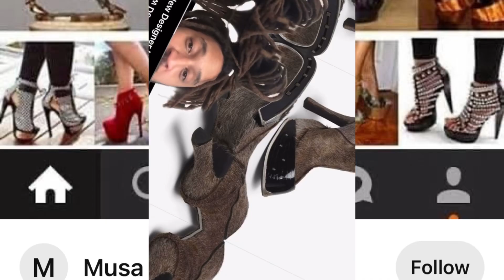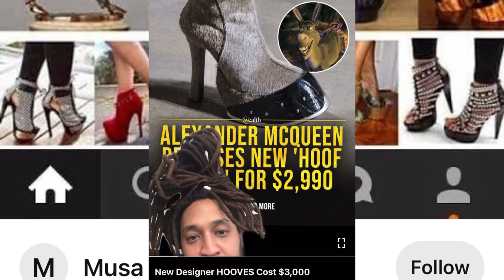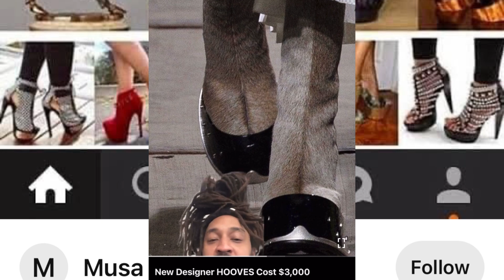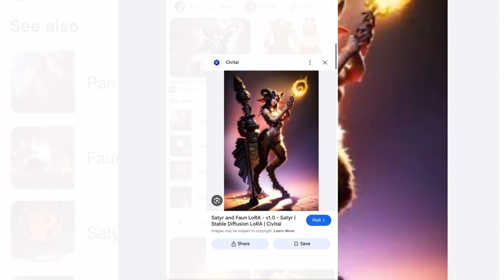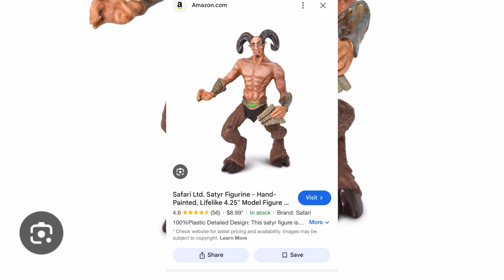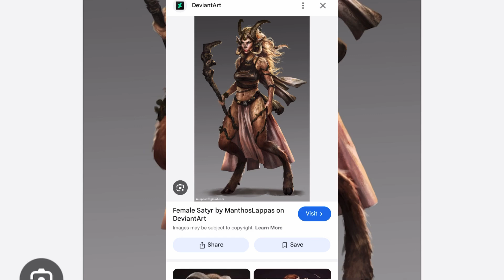Shoes of the Rebellion pt.2 : Alexander McQueen 3,000$ HOOF boot 👠